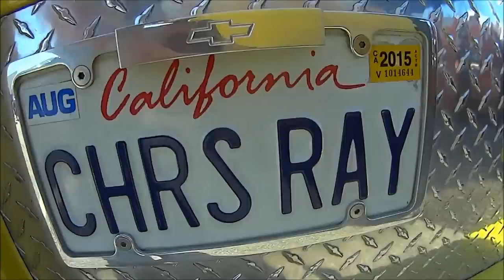2068 truck show in California with Lee